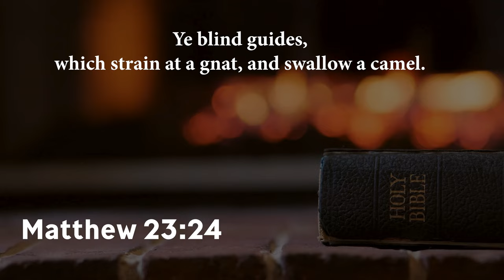Bishop Wooden | "Strain at a Gnat!"